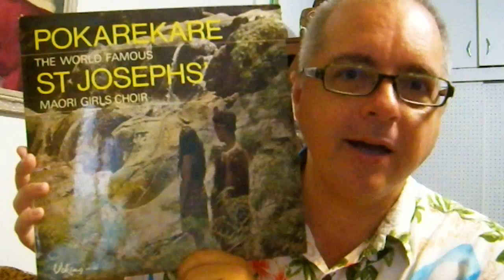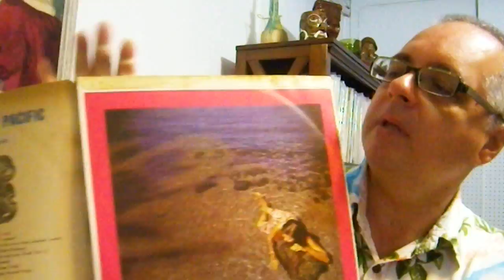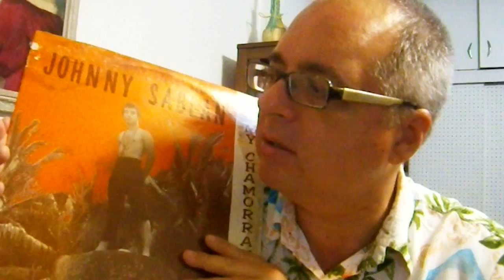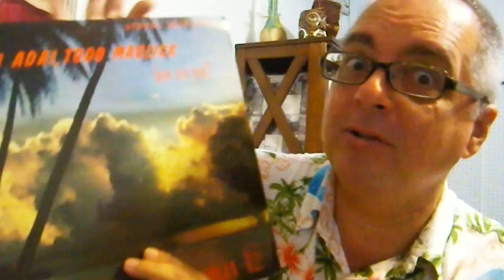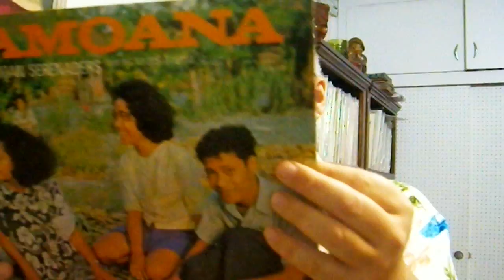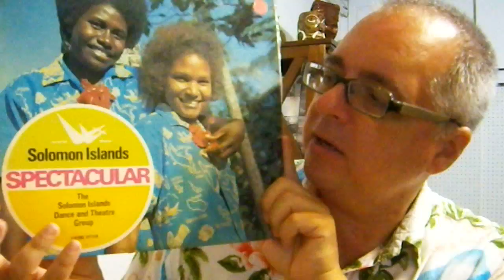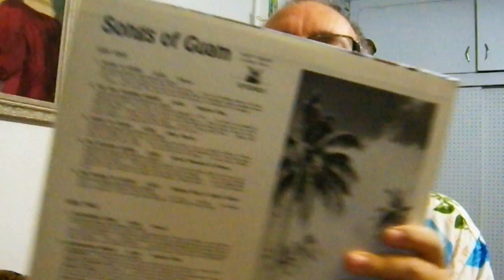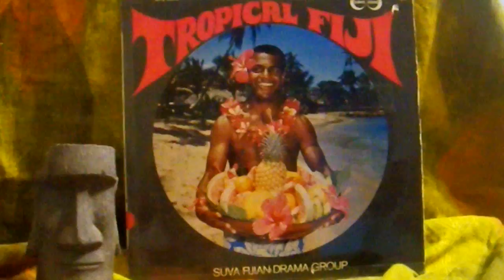Hawaiian records #26: South Pacific LPs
Albums from: Johnny Sablan, St. Joseph's Maori Girls Choir, Grey Sisters, Samoan Serenaders, Suva Fiji Drama Group, Solomon Islands Theater & Dance Group, Virginia King.